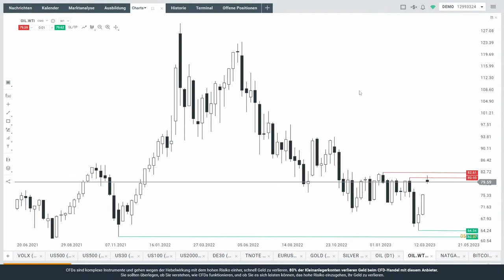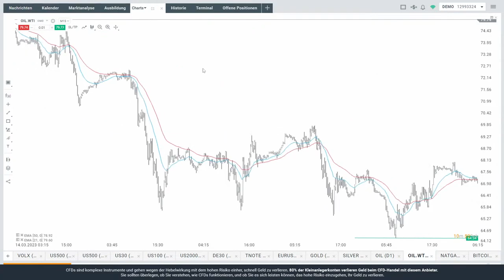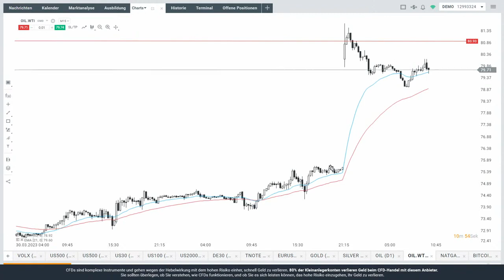Öl im Fokus - wie kann man mit der neuen Lage umgehen?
Öl ist heute im Fokus der Trader nach der gestern verkündeten Fördermengenkürzung der OPEC-Länder. Wie kann man mit diesem neuen Chartbild umgehen als Anleger? Dies schaut sich Max Wienke von XTB Deutschland in dieser Kurzanalyse an.